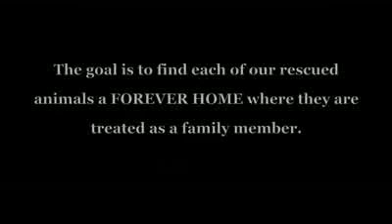Mississauga Humane Society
MHS is a registered charity run totally by volunteers. It does not have a shelter, business venue or paid staff. Almost every penny raised goes directly to the animal rescue work.

Over the last 10 years MHS has rescued a total of close to 3,300 homeless animals.

In 2008 MHS rescued a total of 700 homeless dogs and cats and found adoptive homes for 546.

Without a shelter MHS depends solely on the kindness of foster parents who open their heart and home to animals in need.

All rescued animals are spayed or neutered (age and health permitting), vaccinated and given a microchip prior to adoption.

MHS is NOT the "animal shelter". That is a completely unrelated organization - Mississauga Animal Services, which is run by the city.